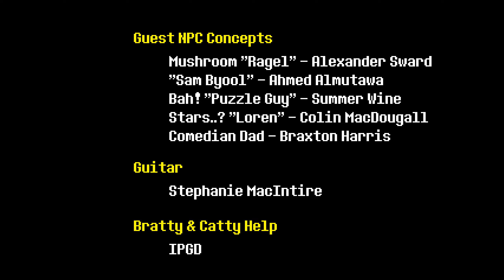All Undertale Endings: 76. Mettaton Ending with Papyrus and Bandage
In this ending, the player completes the Neutral route while killing Toriel and Undyne, sparing Papyrus and Mettaton, using a consumable item, and leaving the bandage equipped.